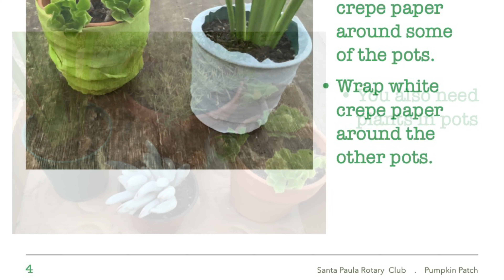Monster Plants Make Spooky Treats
It is treat time. Grab your kiddos and create fun, and memories. These spooky Monster Plants are sure to create lots of smiles and giggles. Enjoy!